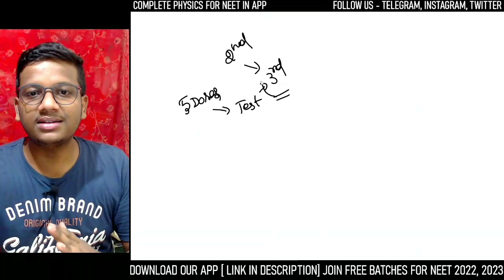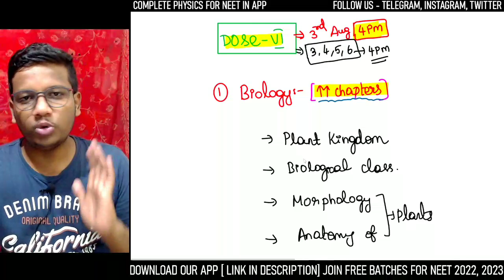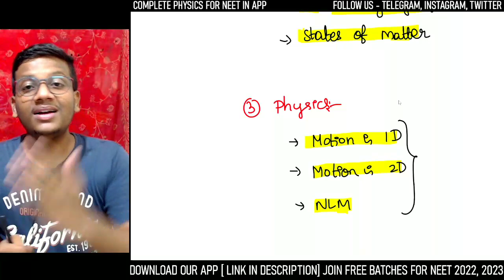TARGET 650 - 6th Dose SYLLABUS & 5th DOSE TEST UPDATE - CRACK NEET 2021 | NEST | SUDHARSHAN R